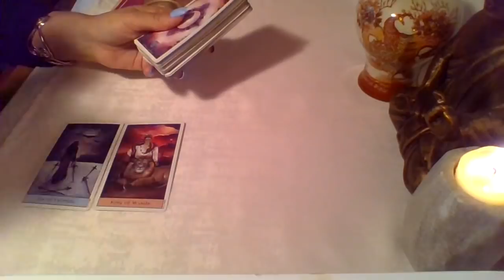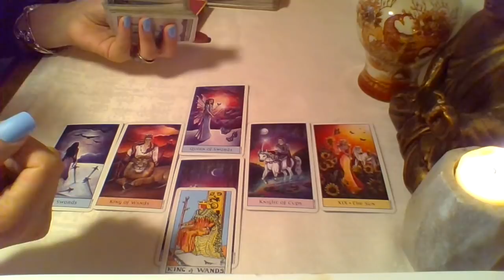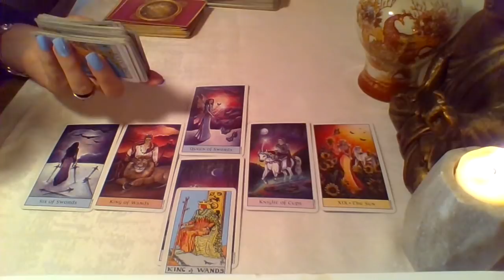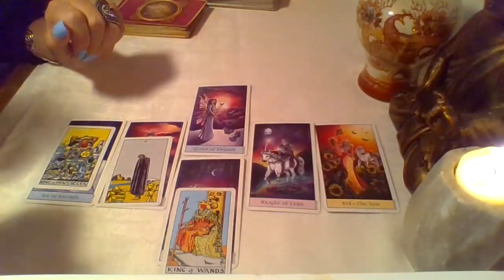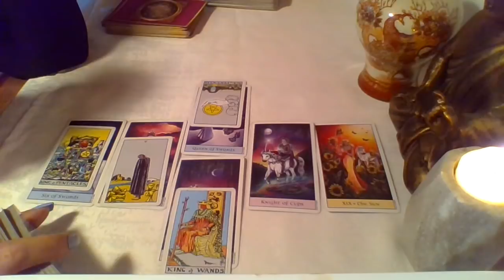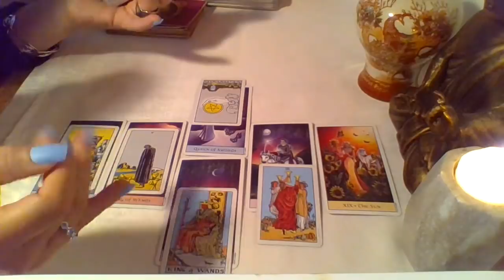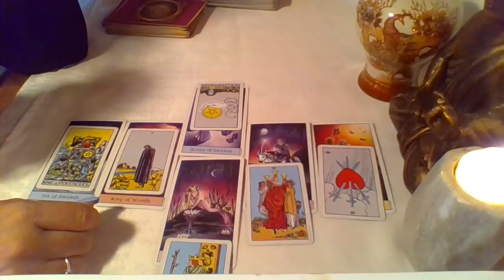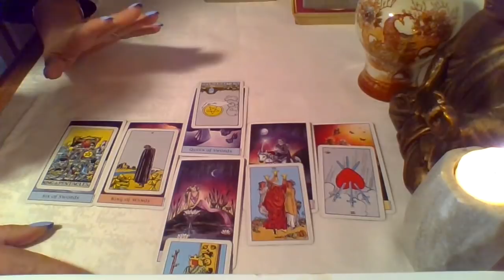♊️ Gemini ~ A Proposal of Marriage Offered | End of July 2018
To book a reading with me directly from YouTube, click one of the links below. (PLEASE REMEMBER TO ALSO SEND AN EMAIL WITH YOUR QUESTIONS OR YOUR PAYMENT WILL BE CONSIDERED A DONATION.)